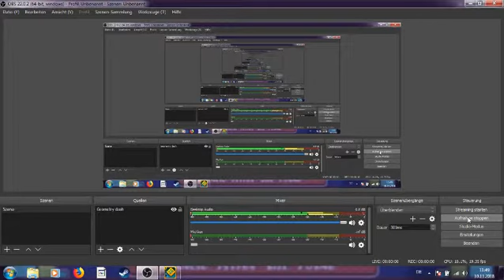Form by Retropt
Great lvl I like the gameplay